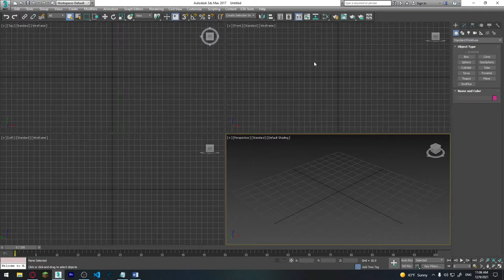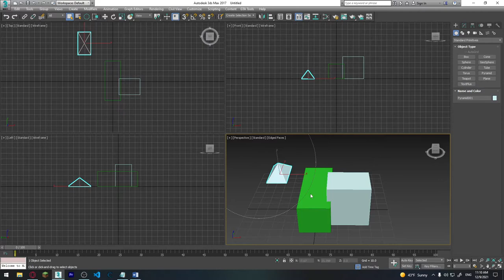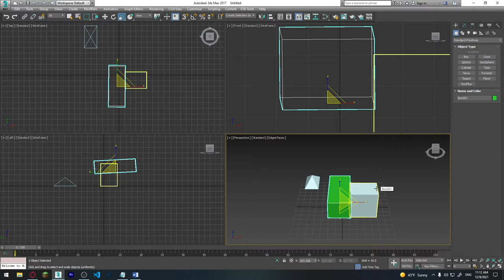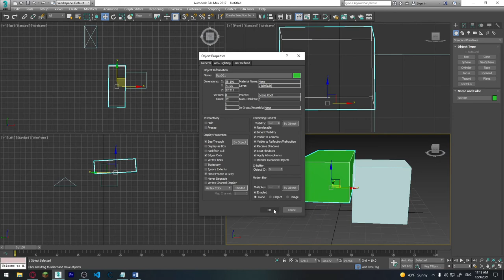3Ds Max ვიდეოგაკვეთილი #1 - მიმოხილვა, shortcut-ები და Viewport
3Ds max-ი გამოიყენება 3D მოდელების ასაწყობად, ანიმაციისთვის და სპეციალური ეფექტებისთვის, ჩვენ ამ სერიებში ვისწავლით ნივთების მანქანების თუ პერსონაჟების აწყობას და ანიმაციას რასაც მომავლისთვის პოტენციურად ვიდეო თამაშებში გამოვიყენებთ..

Shortcut-ები:

მაუსის შუა ღილაკი - საშუალებას გვაძლევს viewport-ში ვიმოძრაოთ 2 განზომილებაში ვერტიკალურად და ჰორიზონტალურად

ALT+მაუსის შუა ღილაკი - საშუალებას გვაძლევს 3 განზომილებაში ვიმოძრაოთ 3D ნივთის გარშემო.

ALT+W - საშუალებას გვაძლევს მონიშვნული Viewport-ი სრულ ეკრანზე გავზარდოთ და პირიქით

Q - მონიშვნის იარაღი
W - მოძრაობის იარაღი
E - ბრუნვის იარაღი
R - ზომის ცვლილების იარაღი

ALT+X - ნივთს გამჭირვალეს ხდის და პირიქით.

3Ds Max ვიდეოგაკვეთილი #1 - მიმოხილვა, shortcut-ები და Viewport